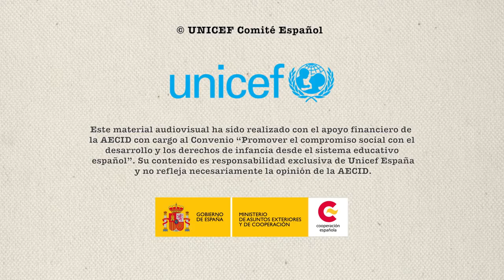Unicef en su paso por Bullas